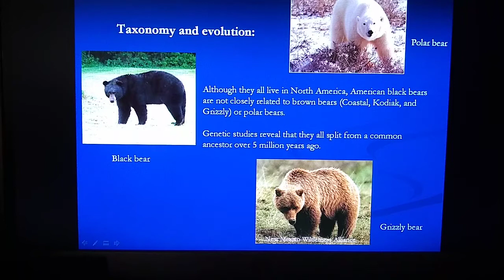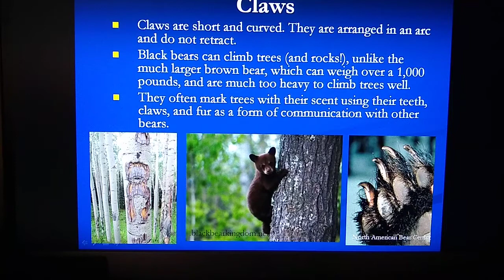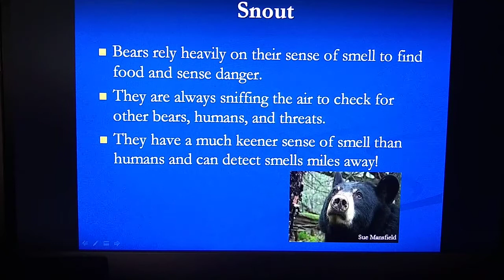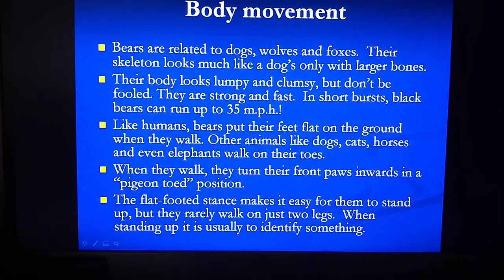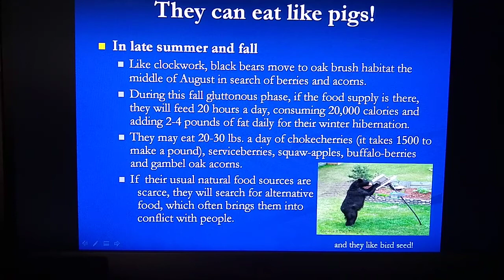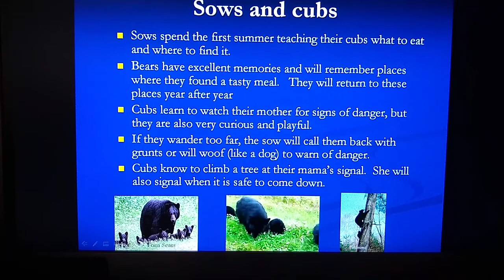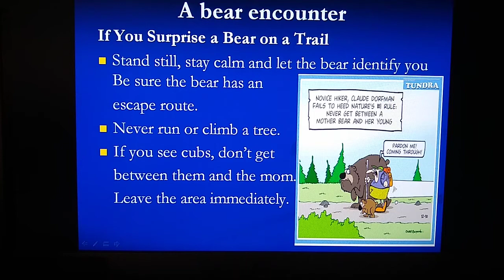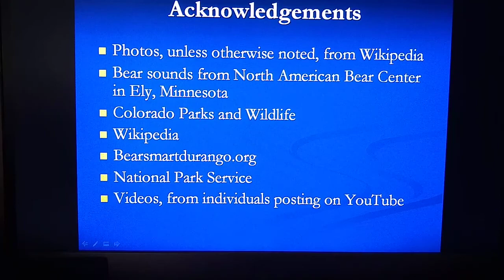The American Black Bear: By Volunteer Larry Reisinger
Our Volunteer, Larry Reisinger, presents on the American Black Bear.